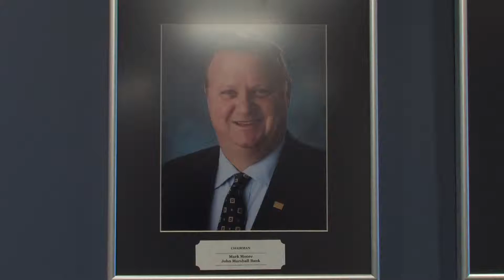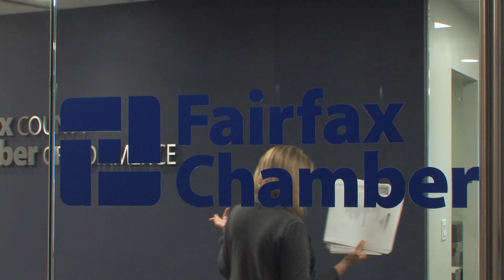Fairfax County Chamber of Commerce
Jim Corcoran speaks about business in Northern Virginia as the President and CEO of the Fairfax County Chamber of Commerce.